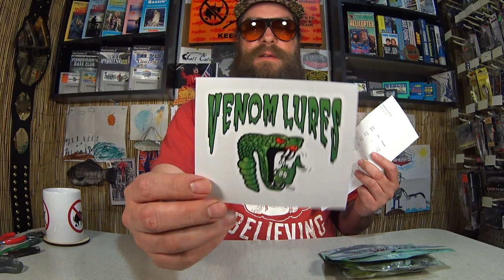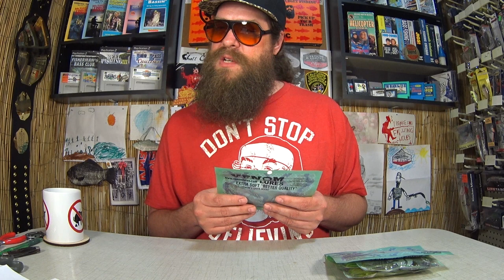Realistic Fishing Lures and Tackle - Bass & Crappie + Fly Rod from YOU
These realistic fishing lures for bass and crappie came from you! I even received a fly fishing rod and flies. These dedicated subscribers have sent lures to me for the upcoming 2022 fishing season. The packages contained hand poured soft plastics as well as name brand lures. Reels, a rod, and even small tackle boxes were included. I really appreciate all of the amazing mail and support throughout the years. I hope we can all catch a bunch of bass and crappie, or whatever you fish for... Keep It Realistic!

Send mail to the show here:
Realistic Fishing

Awesome Patrons: A Guy From Denmark - Scott Hettel - Chue Lee - Scott Kidder - Clinodev - John David - Daniel Lightsey - Joshua Johnston - Gail Hayes - Jay B - Brooks Meyers - Eric Payne - Jason Compton - Thaxton Mauzy - Aleksandr Sorokin - AD Robles - Marlo C. - Nathaniel Reynolds - Dan Fox - Michael and Susan Ziegler